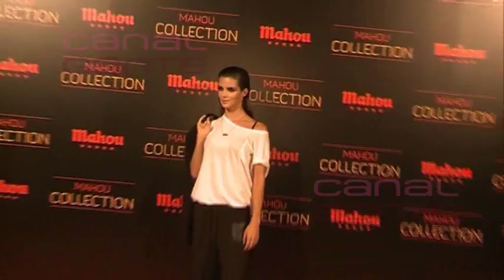Clara Lago y Soraya, dos chicas de moda en Mahou Collection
Dos chicas de moda, que han sido las encargadas de dar el pistoletazo de salida del desfile Mahou Collection en el que la originalidad de la gente de la calle es lo que prevalece. Y una actriz de éxito como es Clara Lago, y con los pies en la tierra ha sido la encargada de ser la madrina de un desfile que no ha dejado indiferente a nadie. Soraya Arnelas que ha sido la encargada de poner el toque musical sobre la pasarela. La cantante está en su mejor momento tanto profesional como personal ya que su relación con el modelo Miguel Herrera no puede ir mejor. A pocos dias de cumplir 31 años, Soraya tiene preparada una sorpresa muy especial para su familia y su chico.